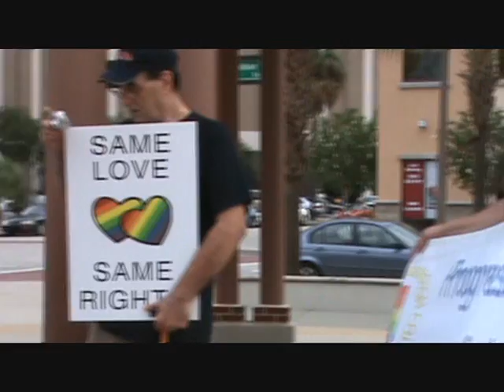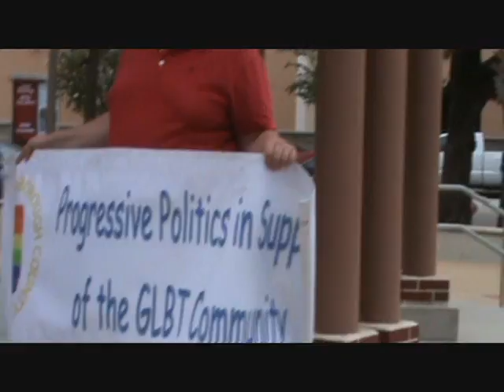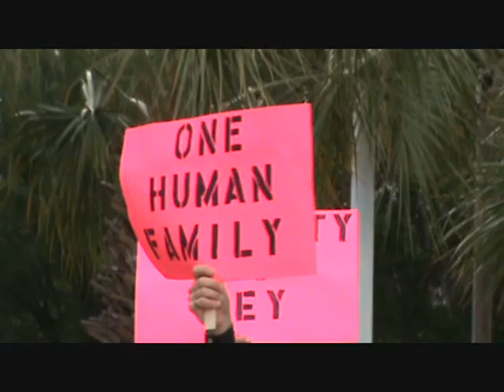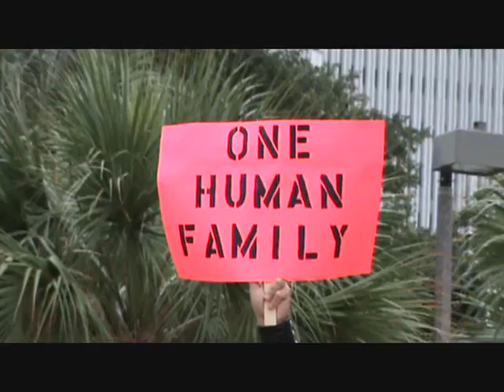Prop 8 Speeches in Tampa by Carrie West & Linda Saul-Sena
The Prop 8 Rally & The Dallas Principles
120+ California's Prop 8 Rallies were held across 100 cities in the US & Canada Tuesday night. In St. Pete a rally was held at Club Nautico. In Tampa the Impact Florida group met at the Joe Chillura Courthouse Square in downtown Tampa. The California Supreme Court ruled 6-1 against same sex marriages in California. But ruled the 18,000 same sex couples who were married can still be legally married. It got off to a rocky start when the Hillsborough County Security Squad arrived and ordered everybody to leave the park immediately. Rally co-chair Zeke Fread explained that when he called the county parks department he was told that we did not need a permit to assemble if we were not using any electricity and didn't have booths etc. The County's rent-a force disagreed as Zeke kept his cool and asked to speak to the main supervisor. Told that " it would do no good" and were told to " get out of the park now!" Zeke then explained again what he had been told. The officers said that we had card tables and that was considered a booth. We then moved the card tables outside of the Hillsborough County park to the sidewalk in Tampa. The officers who had acted like they didn't know who our group was, then said that we could not have a candle light program in the park. We were told county park closes at dusk. "We'll keep an eye on the group" one said as they walked away. (see all this on the video below).  After the county drama the group gathered to hear music by Judy B. Goode singing "A Rainbow of People" and powerful speeches by; Co-Chairs of Impact Florida - Cathy James and Zeke Fread, The President of The GaYBOR District Coalition - Carrie West, The Hillsborough Democratic GLBTA President Sally Phillips, Equality Florida - Brian Winfield, Former NOW representative- Karen Doering., USF GLBTA Alliance President Lara McDermott, Tampa City Council member - Linda Saul Sena & members of the audience.  Noticably missing was newly elected gay Hillsborough County Commisioner Kevin Beckner. There was a lot of mumbling about his absence! Several people talked about "The Dallas Principles" you will definitely be hearing a lot about this in the future. The rain clouds and thunder surrounded the group but didn't rain. As the USF speaker said "'How very appropriate to be surrounded by rain clouds. For after the rain out comes the Rainbows!!!"

As Carrie West announced, 5-26-09 should be ' time stamped' and a